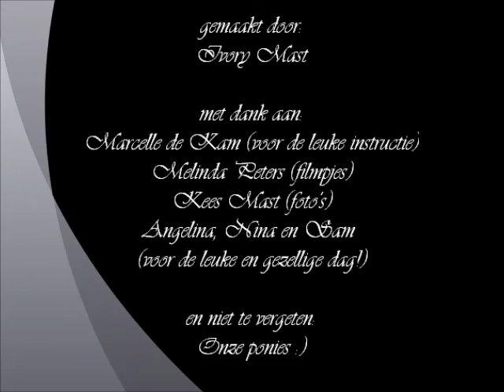SGW training Marcelle de Kam Vrouwepolder PC de Kleppertjes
2e poging omdat de muziek bij de eerste was weggehaald :S

Dit filmpje is om een korte indruk te geven van deze training!

muziek:
 (auteursrechten behoren niet aan  mij)

Wild ones - FloRida ft. Sia
Part of me - Katy Perry